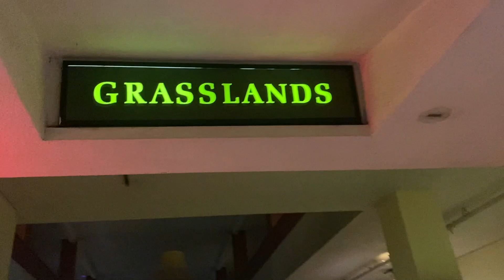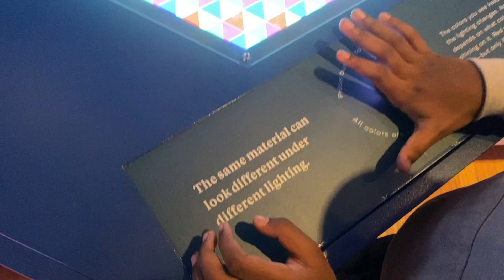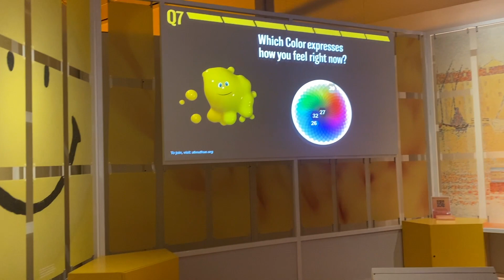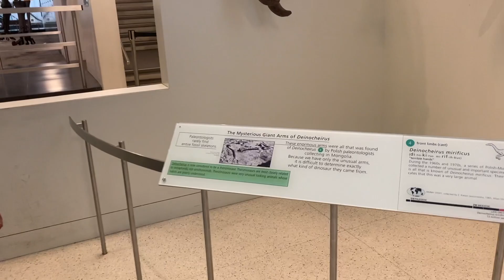Boy From Da Bronx- American Museum of National History *Episode 68*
Hello Friends!

The Boy From Da Bronx is back at you with an all new video full of fun. In this video, we recap our Easter in a fun Tv show way.